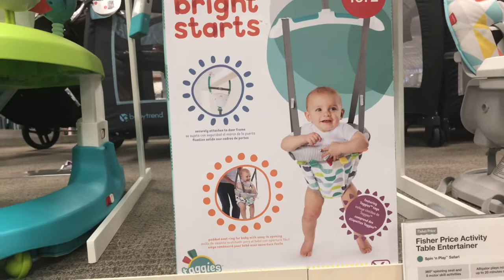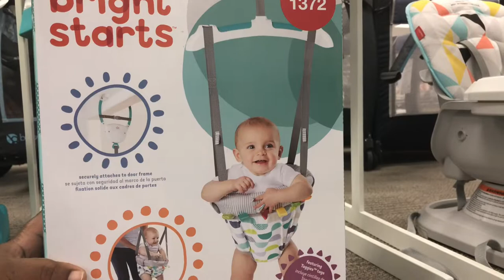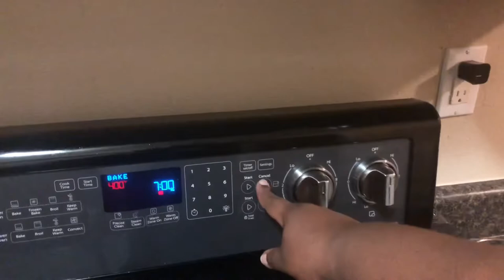DAY IN THE LIFE OF A YOUNG MOM... I’M STILL NEW TO THIS!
DAY IN THE LIFE OF A YOUNG MOM!

I hope you enjoy this vlog! Let us know what you’d like to see more of in the comments below.

Snapchat👻 SimplySundazed

We love y’all and we’ll see ya in the next video✌🏾